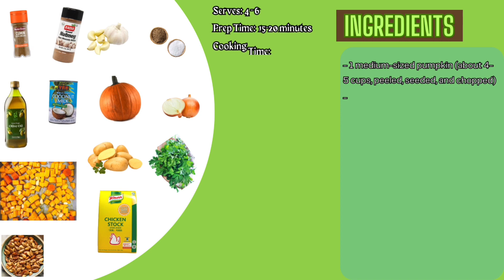HOMEMADE PUMPKIN SOUP RECIPE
- 1 medium-sized pumpkin (about 4-5 cups, peeled, seeded, and chopped)
- 1 onion, finely chopped
- 2 cloves garlic, minced
- 1 medium-sized potato, peeled and diced
- 4 cups vegetable or chicken broth
- 1 cup coconut milk
- 2 tablespoons olive oil
- 1 teaspoon ground cumin
- 1/2 teaspoon ground nutmeg
- Pumpkin seeds (pepitas) and fresh parsley for garnish (optional)

Feel free to adjust the thickness of the soup by adding more broth or coconut milk based on your preference. Enjoy your delicious homemade pumpkin soup!